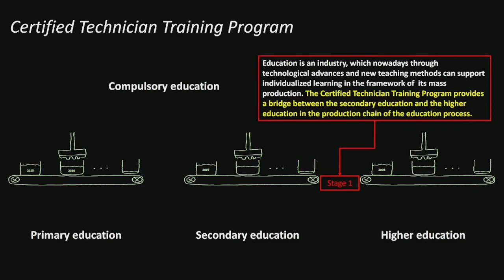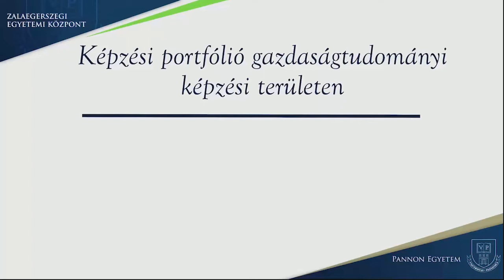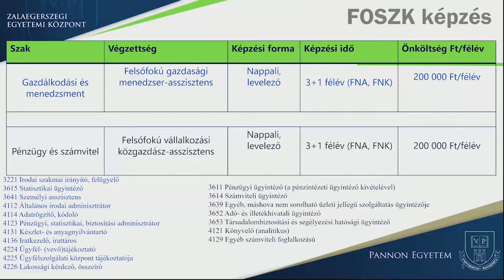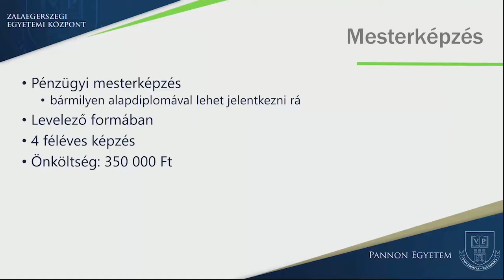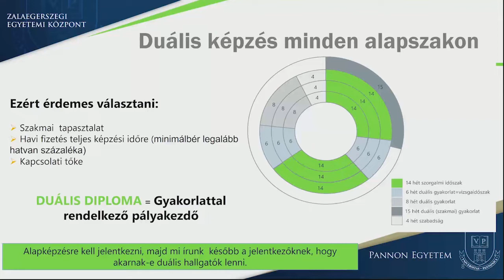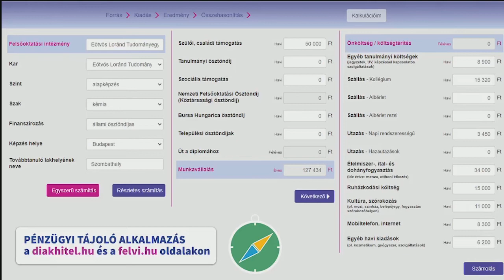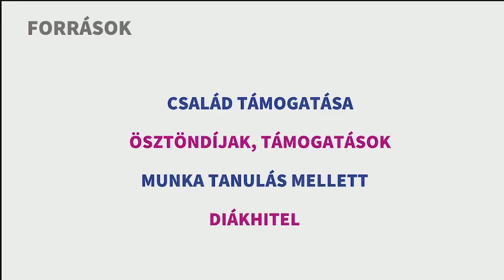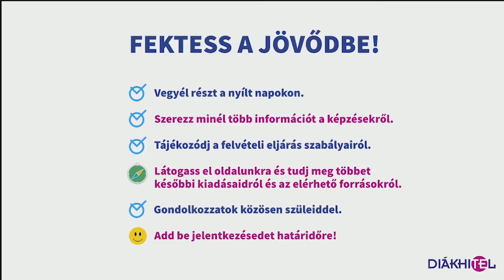PE ZEK - Online Nyílt Nap 2021.12.10.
Ha lemaradtál élő interaktív online nyílt napunkról, akkor most  visszanézheted! Ismerd meg a Zalaegerszegi Egyetemi Központ képzéseit és a hallgatói életet Kampuszunkon! Tarts velünk!

Online nyílt napunk az EFOP-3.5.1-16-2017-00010 Duális képzés fejlesztése a Pannon Egyetemen projekt támogatásával valósult meg.